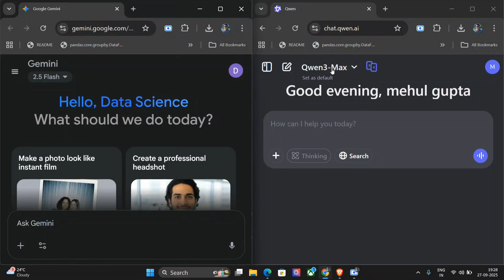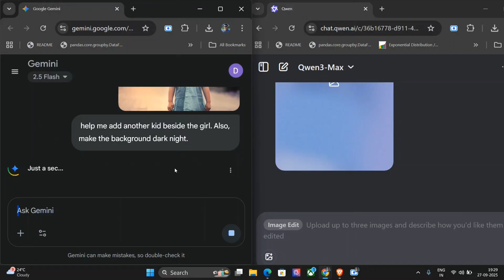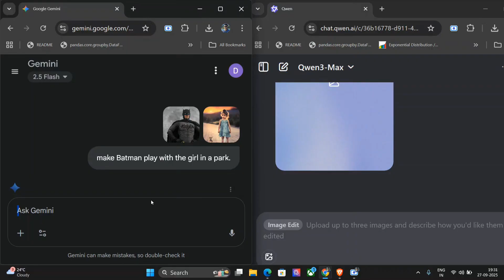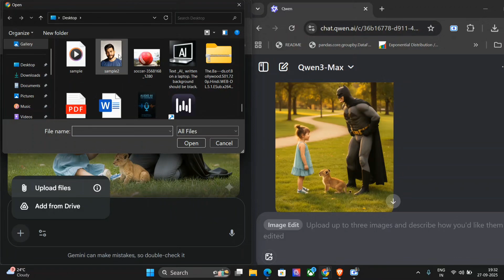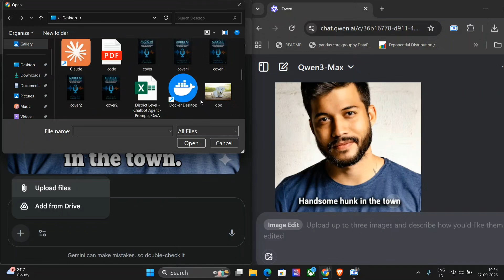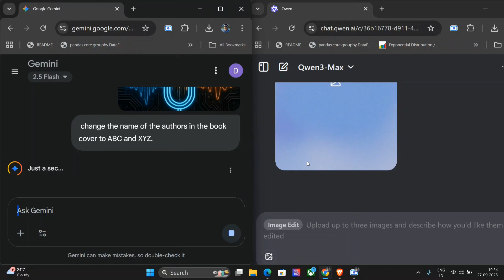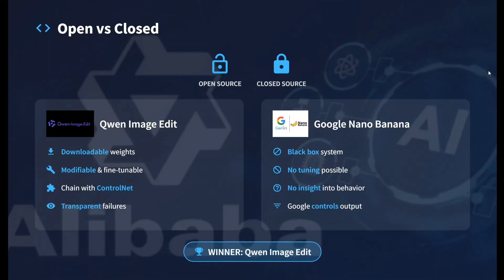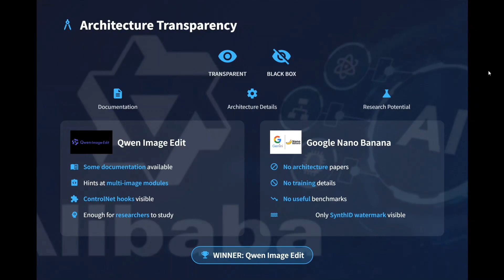Google Nano Banana vs Qwen Image Edit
The best AI image editing LLM